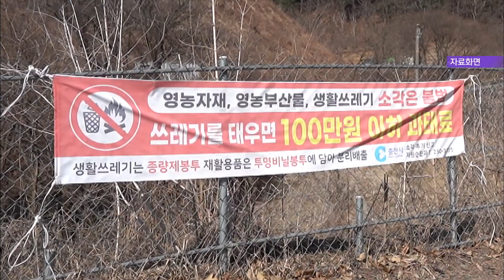2024. 3. 15 [원주MBC] 농부산물 소각 화재 잇따라.. 주의 필요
어제(14) 도내에서 농부산물 소각으로 인한
화재가 잇따랐습니다.

어제 오후 6시 45분쯤,
횡성군 공근면 청곡리의 한 밭에서
농부산물을 소각하다 불이 나
농지 100㎡를 태우고 20분 만에 꺼졌습니다.

앞서 오후 1시 10분쯤에는
원주시 판부면 서곡리의 한 밭에서
농지 500㎡와 나무 16그루를 태우고
15분 만에 꺼졌습니다.

농부산물 소각은 화재로 이어지는 경우가 많고,
허가 없는 소각은 30만 원 이하의 과태료가
부과될 수 있어 주의가 필요합니다.